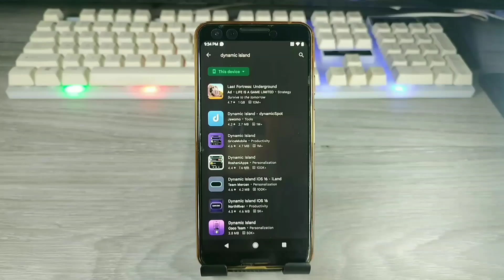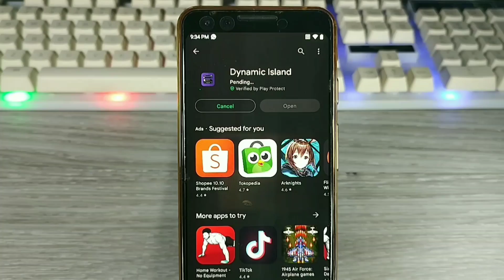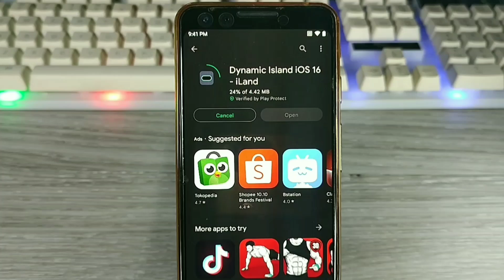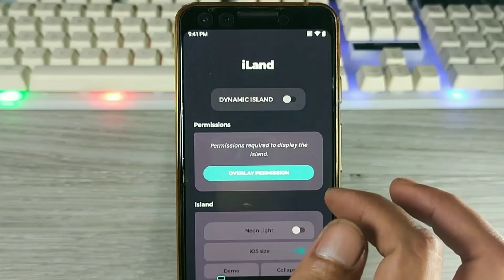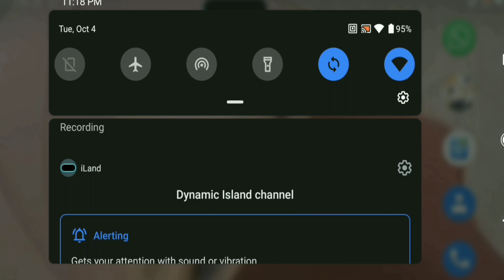Masih Mau Pasang? Kekurangan Fitur Dynamic Island Android 😱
Masih Pengen Pasang? Kekurangan Fitur dynamic Island Android (REVIEW)